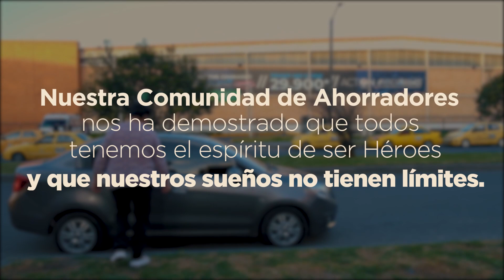¿Primer vehículo y sin saber manejar? Conoce la anecdótica historia de nuestra Heroína Hilda Murillo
Nuestra Heroína del Ahorro nos cuenta como, junto a sus dos hijas, inicio este camino y como ha sido la experiencia de obtener vehículo propio a través de su Plan de Ahorro Programado con ChevyPlan®. Te invitamos a ver el vídeo completo, ¡no te lo pierdas!